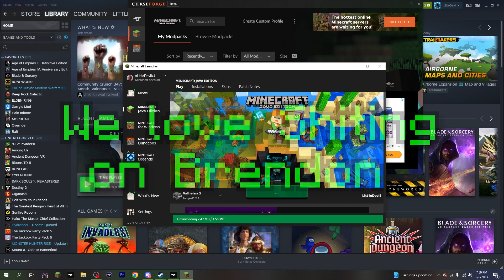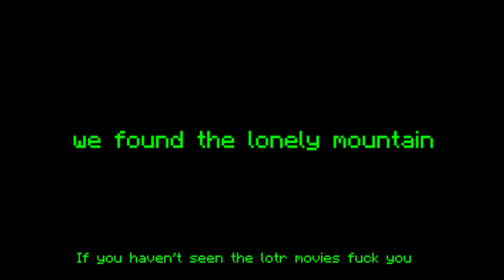Minecraft Modded: We Dwarves up in here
I'm kinda bad at building but I think it came out nice